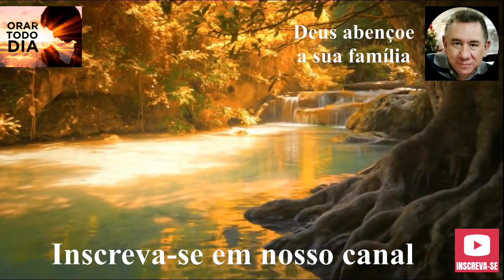DEUS, CUIDE DE MINHA FAMÍLIA E SAÚDE. ORAÇÃO DA MANHÃ.